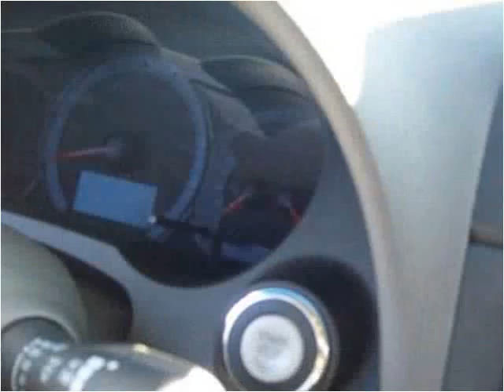2011 Nissan Altima Used Cars Winchester KY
This 2011 Nissan Altima is available from Bluegrass Auto & Marine.